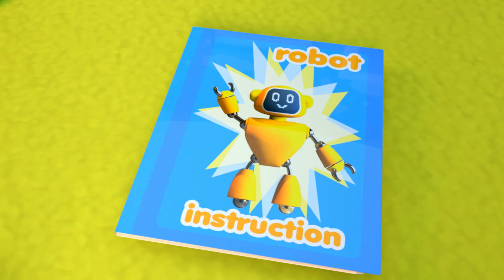Wheels on the Bus | Grocery Store Song | Nursery Rhymes & Kids Songs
00:00 - Wheels on the Bus - Baby and Dad Assemble Little Toy Bus. Family, Plush Teddy and Toy Police Car
01:40 - Robot Song 🤖 Robot Dance Pretend Play
03:12 - Grocery Store Song
04:43 - Hot Cross Buns Song. Yummy
07:46 - Fruits and Veggies Make Us Strong. Harvest Song
09:12 - Sorry, Forgive Me. Excuse
11:13 - Fire Drill Song. Fire Truck in Easter Eggs
12:59 - Clean Up Song. Good Habites. Little Cleaner